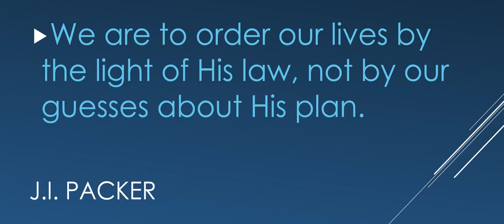ROCC June 14, 2020 "Walk as Children of Light" Ephesians 5:8b-10 Chris Kawa